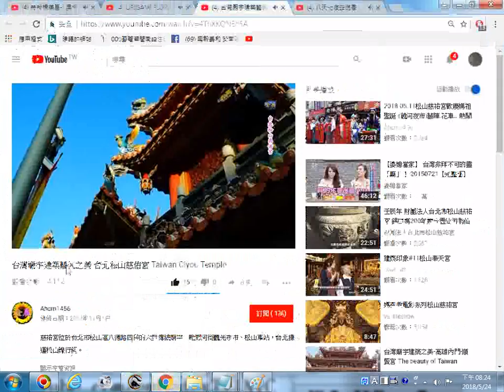推薦影片網址 台灣廟宇建築藝術之美 台北松山慈佑宮 Taiwan 20180524螢幕錄影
宋朝、元朝扶媽祖
明朝扶玄天上帝
清朝扶關聖帝君(始封於明朝神宗萬曆皇帝)
台灣廟宇建築藝術之美-台北松山慈祐宮 Taiwan Ciyou Temple